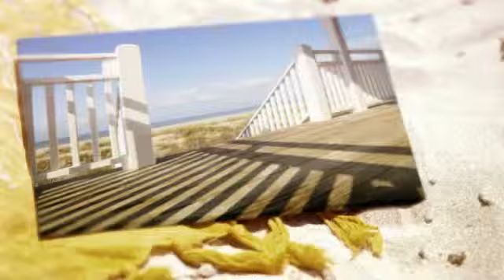Rosemary Beach - Mike Henderson